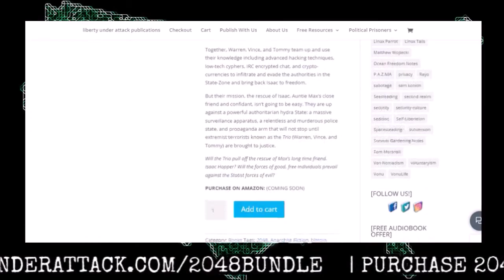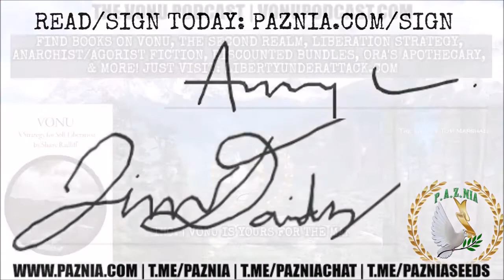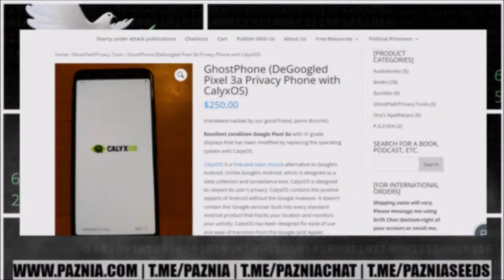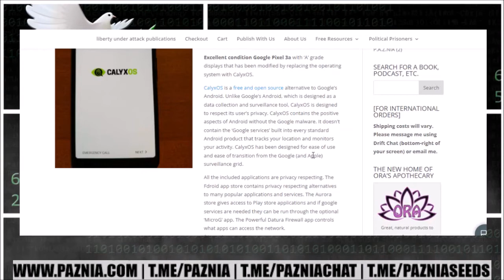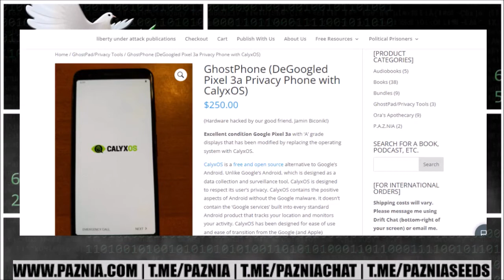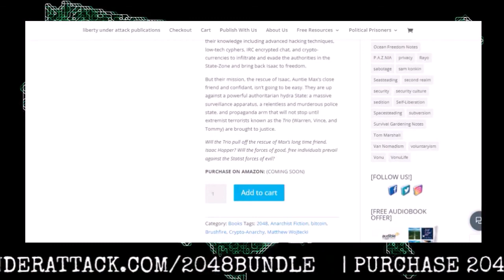TVP #135: The Electric Universe & Scientific Coercion with Wal Thornhill (An LUA Radio Classic)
On this episode of The Vonu Podcast, I re-release an LUA Radio episode, originally recorded back in October 2017, wherein I had the opportunity to chat with electric universe pioneer, Wal Thornhill.

Herein, we talk about the problems rampant within the realm of physics (and science more generally, certainly applicable to today's servile society shenanigans), Wal's story/path, various components of the Electric Universe (E.U.) model, and its significance/importance, among many other topics.

Along with my conversations with Phoenix Aurelius, Regan Keely, and more, this conversation should fill in some necessary cosmological gaps, or otherwise lines of research worthy of investigation.